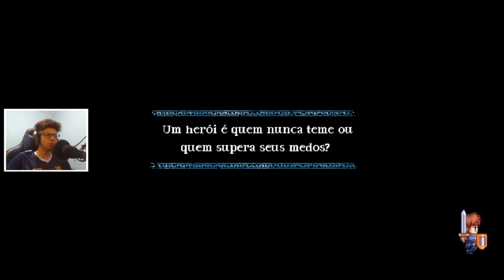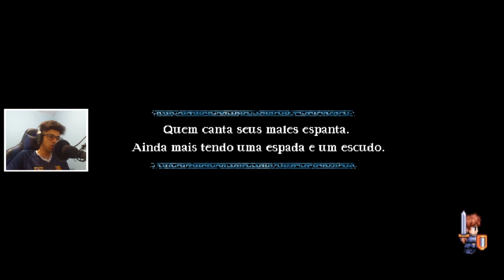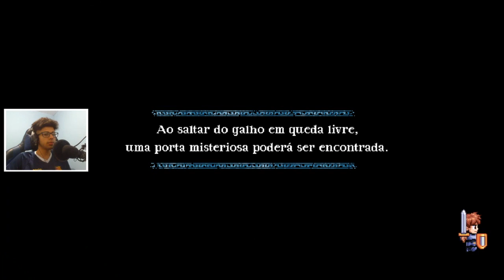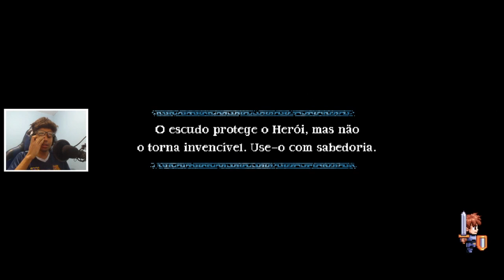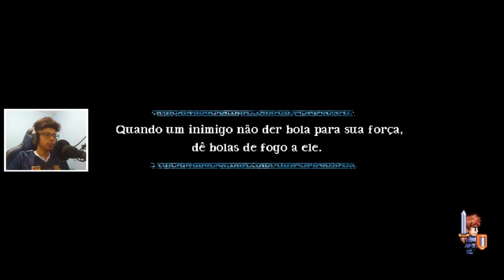A Lenda Do Herói #02 - Macacos e abelhas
Essa fase foi complicada...